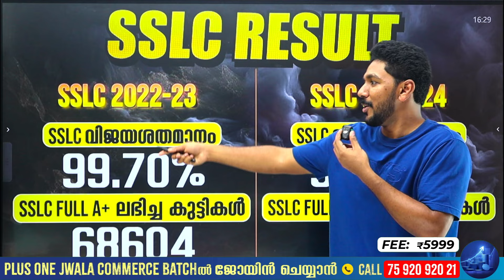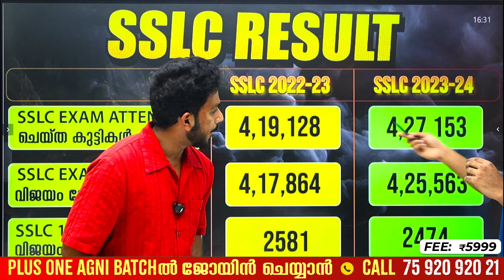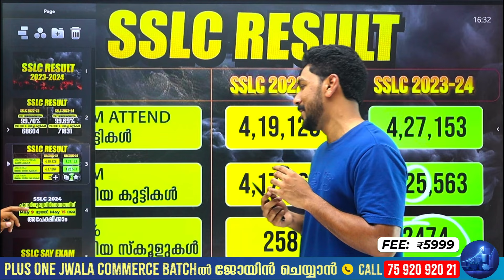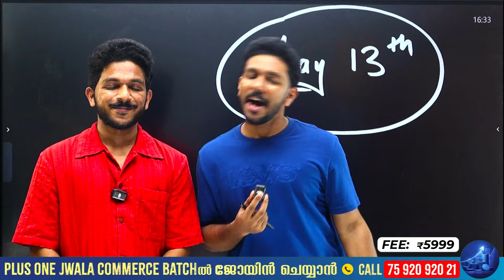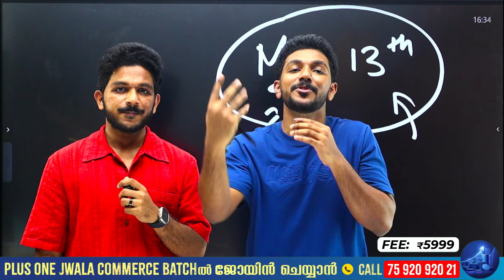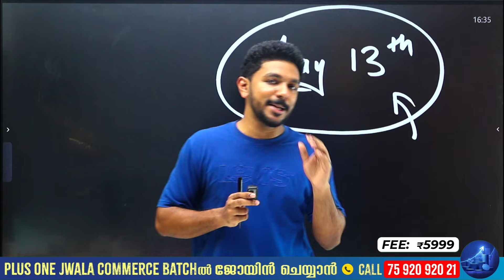SSLC Result 2024 Analysis ! SSLC Result വന്നു ഇനിയെന്ത്? Exam Winner SSLC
💥 To join Exam Winner Plus One Batch  2024 -25💥📱WhatsApp " Hi " to 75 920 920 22 💥

Are you anxiously waiting for your SSLC results? Don't worry, we've got you covered! 🕵️‍♂️🔍 Checking your SSLC result is easy and stress-free with our step-by-step guide. Whether you're a student or a parent, knowing how to access your SSLC result is crucial, and we'll walk you through it effortlessly.